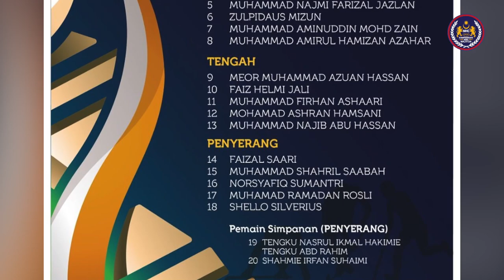FIH Odisha Hoki Piala Dunia Lelaki 2023 | Senarai Pemain | Dato Mirnawan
Senarai 20 pemain Skuad Senior Lelaki Kebangsaan yang akan membawa cabaran Malaysia di Kejohanan FIH Odisha Hoki Piala Dunia Lelaki 2023 Bhubaneswar – Rourkela telah diumumkan secara rasmi hari ini.

Pengumuman telah dilakukan oleh Pengurus Pasukan Skuad Senior Lelaki Kebangsaan merangkap Naib Pengerusi Jawatankuasa Pengurusan Pasukan Kebangsaan, Dato’ Mirnawan Nawawi.

Dalam pengumuman tersebut juga, Dato’ Mirnawan telah mengesahkan bahawa Muhammad Marhan Mohd Jalil bakal mengetuai cabaran Malaysia di kejohanan tersebut.